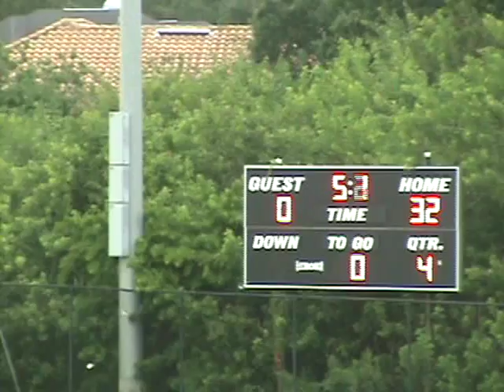2016 cside vmm vs eastlake